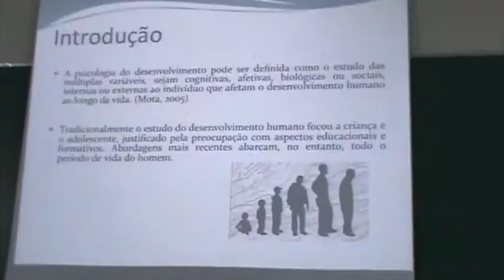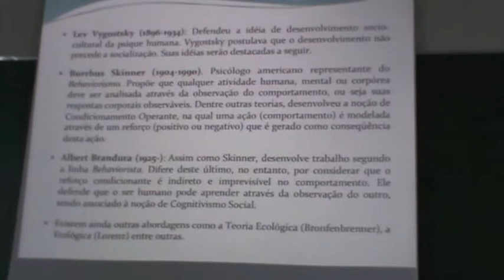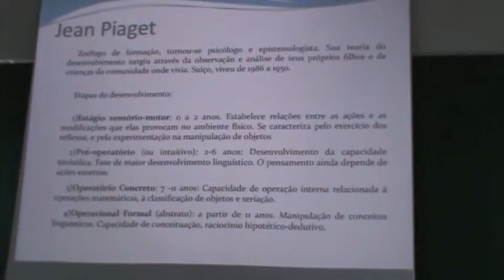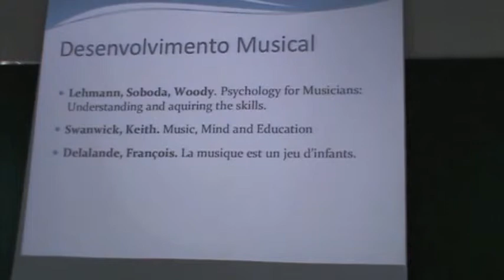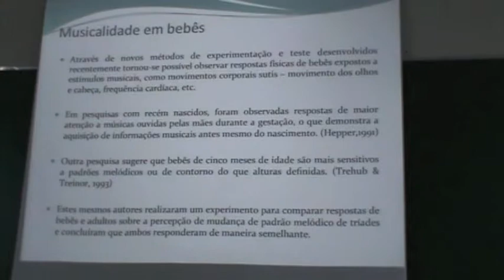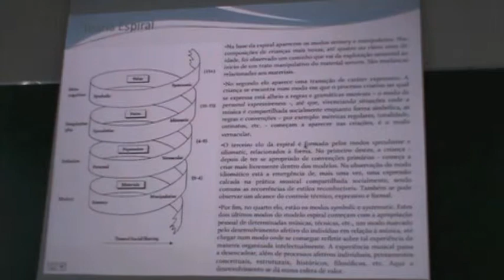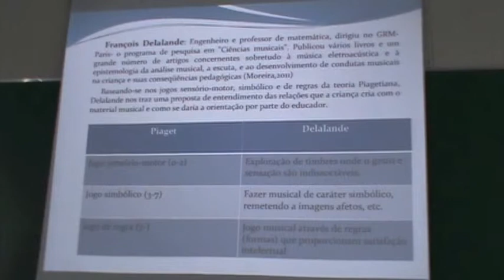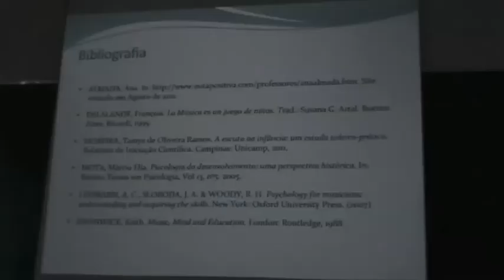cogniçao musical - seminário 2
Seminário 02 da disciplina MS261